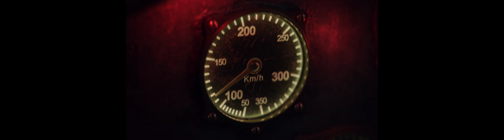CALL OF DUTY VANGUARD Gameplay Walkthrough Part 4 Campaign FULL GAME Hardened [4K 60FPS]